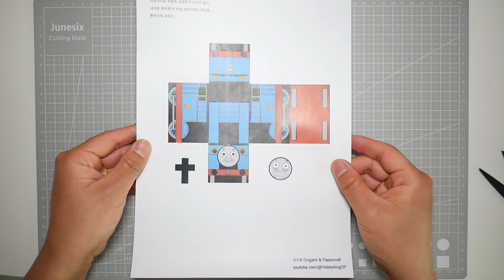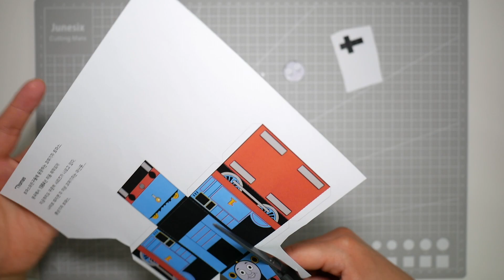[페이퍼크래프트] 토마스 기차 만들기~🌚